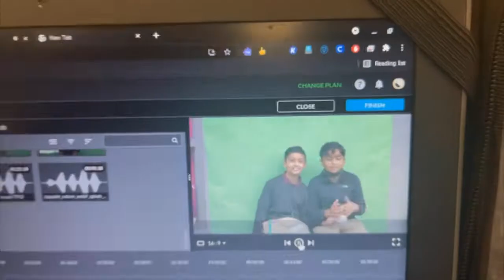April Week 2